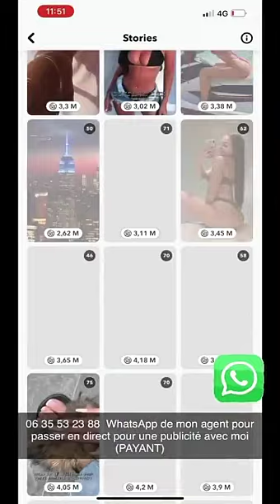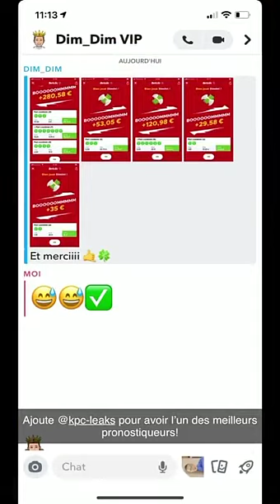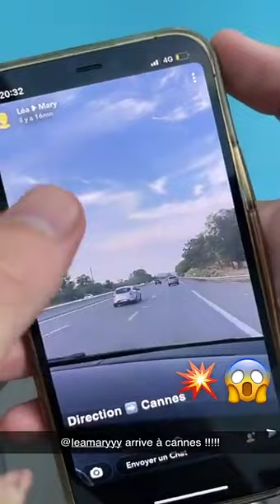SEBYDADDY - 25 Juillet 2021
Les amis on se retrouve pour mon vlog du 25 Juillet 2021 sur notre chaine - Pour retrouver tous mes vlogs direction ma playlist